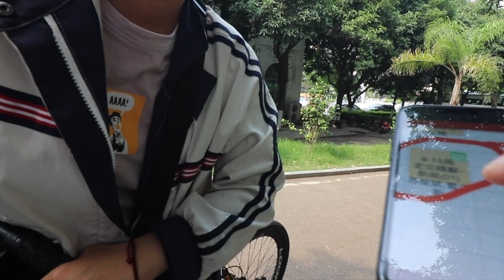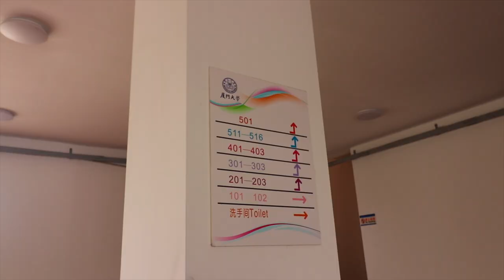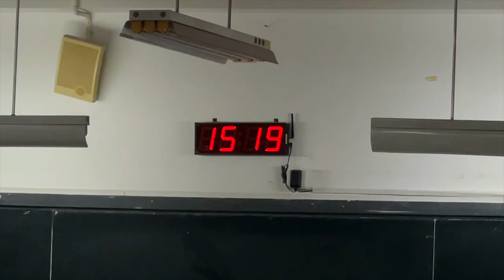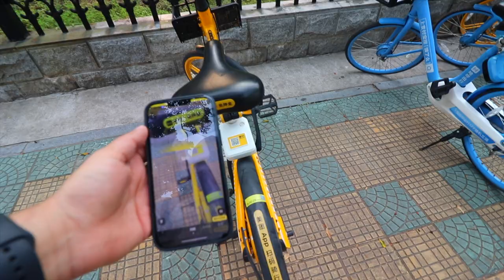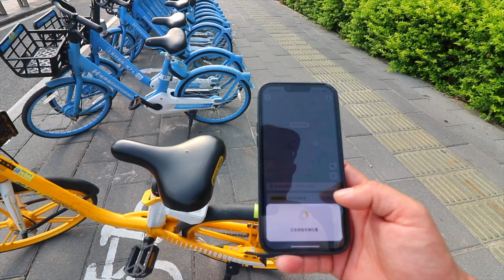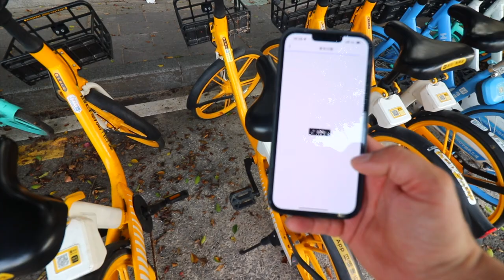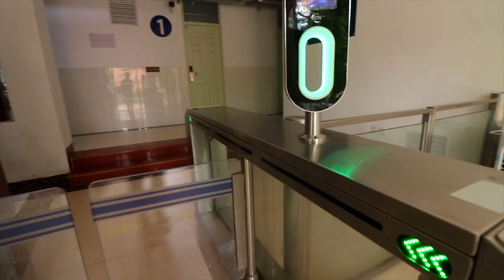This is What happened during My First Class at University (Xiamen University in China)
the first day at school is always the best day in this video ill be showing you the first class of my new semester at Xiamen University. being an overseas student in China is always a unique experience because the number of foreign students in China is a small number so you would probably be the only foreigner in class. Sometimes you will feel awkward also. this video was filmed at Xiamen University's aiming campus and Xiamen university's Hayoun Campus. life in China being a student is the best. Xiamen University is the best university in China. Xiamen is located in Fujian province in China. Xiamen Island is famous for its beautiful beaches and Xiamen University. foreigner student in Xiamen University is fewer nowadays because of the china border reopening issue for the student. hope china will reopen its border for international students soon.
if you wanna get a scholarship and come to china follow me on Instagram and dm me I have a lot of Chinese scholarships don't miss the chance. social media is linked below.

best VPN for China and for all around the world